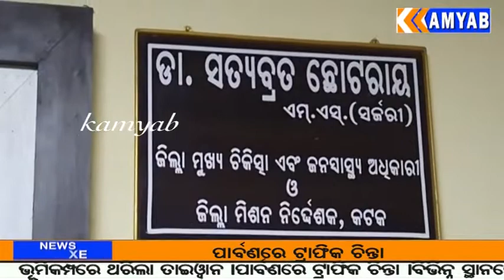କୋଭିଡ ସଂକ୍ରମଣ ରିପୋର୍ଟ କୁ ନେଇ ଚର୍ଚ୍ଚାରେ ତିଗିରିଆ ବ୍ଲକ ବିନ୍ଧିଣିମା ଗୋଷ୍ଠୀ ସ୍ୱାସ୍ଥ୍ୟ କେନ୍ଦ୍ର